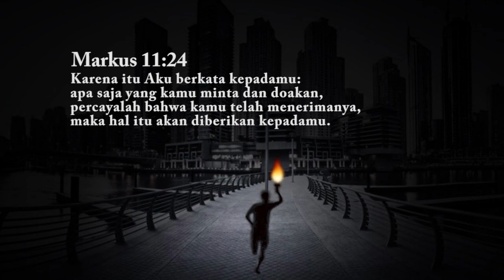DIAN S2 - EPS 1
Hari ini pujian dan penyembahan akan dipimpin oleh Sound of Many Waters. Firman Tuhan akan dibagikan oleh Ps. Stefanus Karsyono.